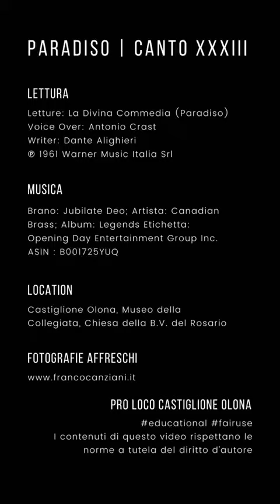Dantedì. Paradiso. Canto XXXIII. Pro Loco Castiglione Olona.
nel decimo Cielo, l'Empireo, Dante ascolta la preghiera di San Bernardo alla Vergine Maria.